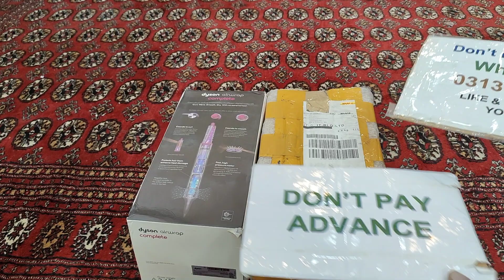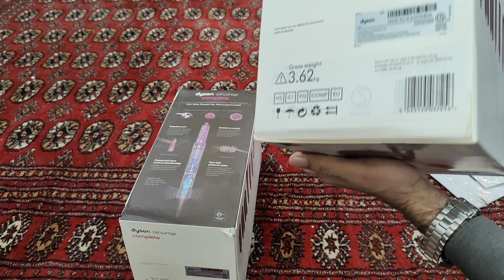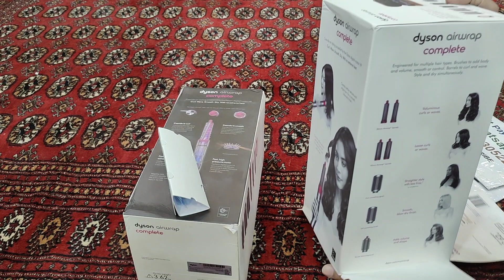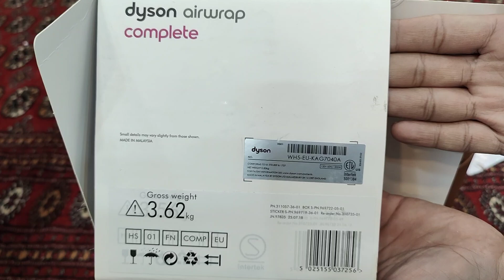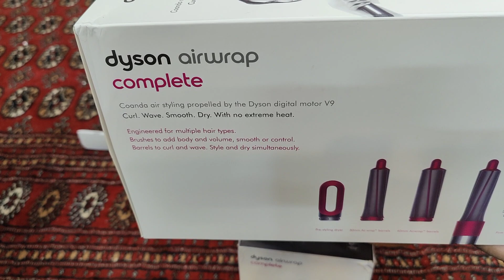Dyson airwrap complete DHL Amazon stock for orders kindly